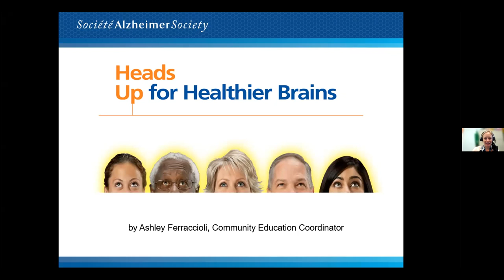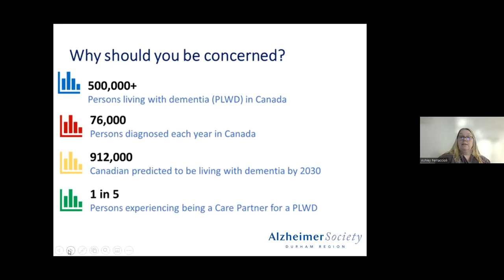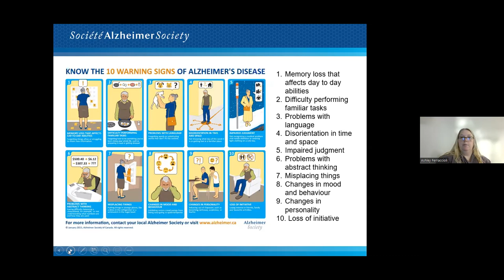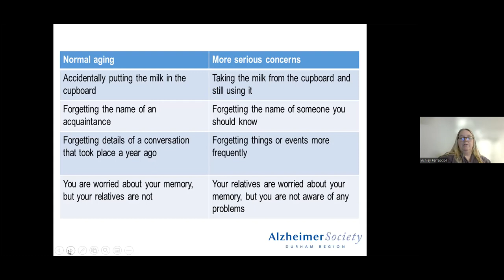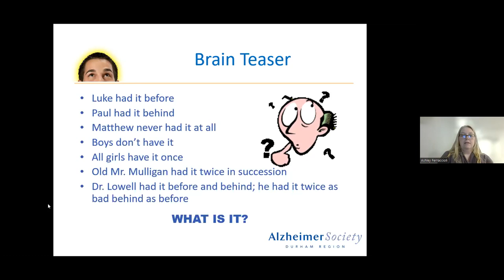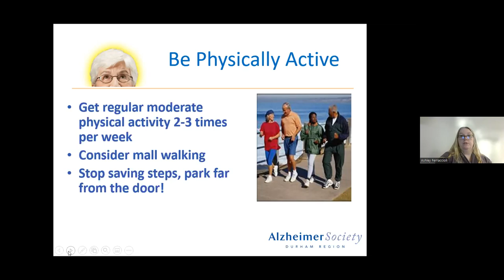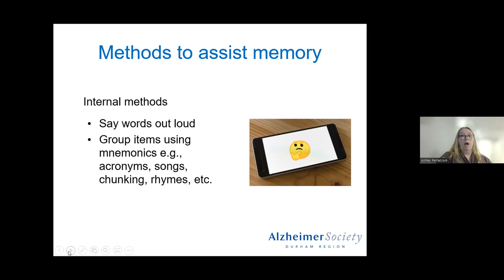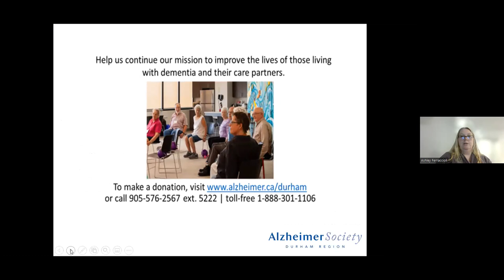Brain Health with the Alzheimer Society of Durham Region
Did you know that you can reduce your risk for dementia by more than 30%? With unprecedented numbers of people reaching their seventies, eighties, nineties and beyond, more of our family, friends and neighbours will be affected by dementia. One of the best ways to reduce our risk at any age is to keep our brain healthy by focusing on modifiable risk factors. This presentation will generate discussion about strategies for promoting brain health. We will also touch on the work of the Alzheimer Society, and where families impacted by dementia can find help.  This program was presented by Ashley Ferraccioli, Community Engagement Coordinator with the Alzheimer Society of Durham Region on April 27, 2022.